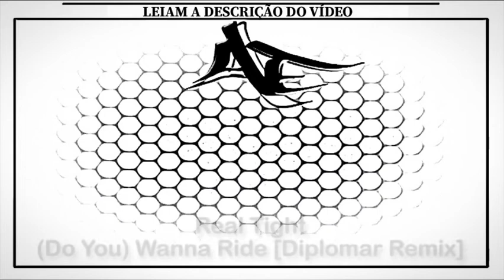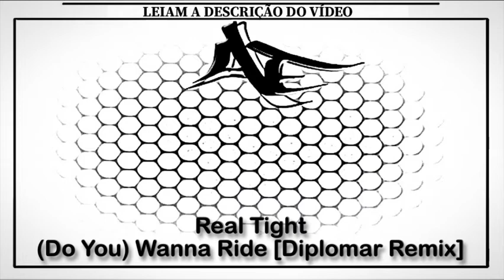Real Tight - (Do You) Wanna Ride [Diplomar Remix]